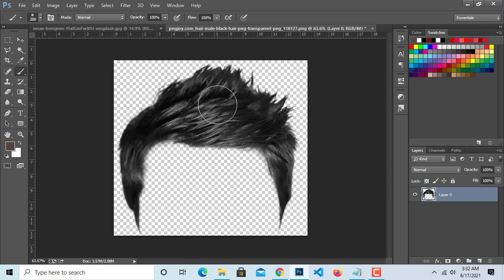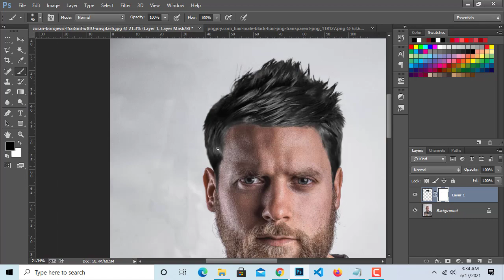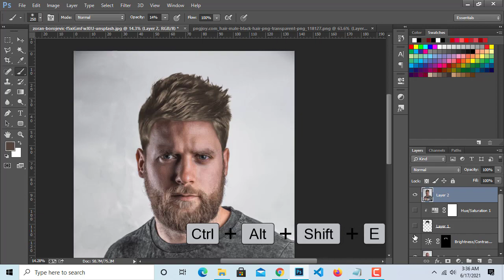Photoshop Tutorial | 1 Minute change hairstyle in photoshop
This tutorial is about how to change hairstyle in photoshop.

Thanks😊

DOWNLOAD PDF BOOKS
BLOGGER: